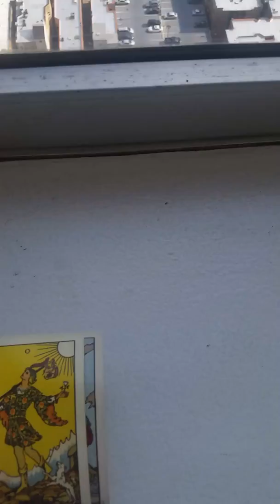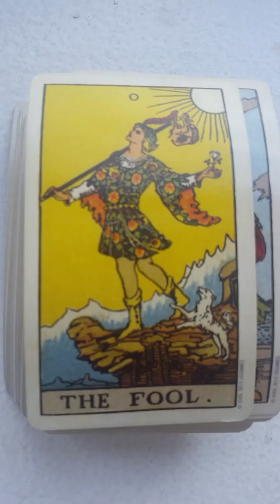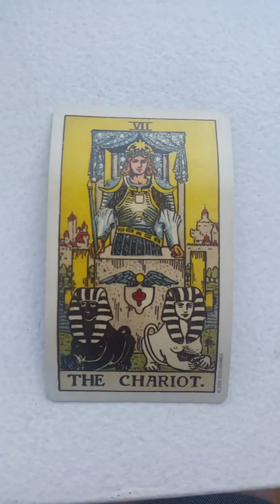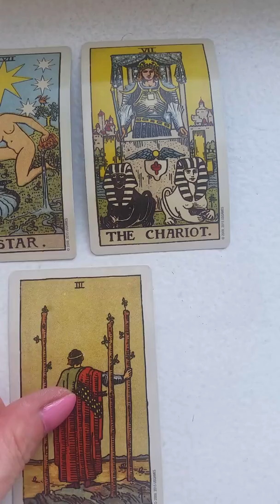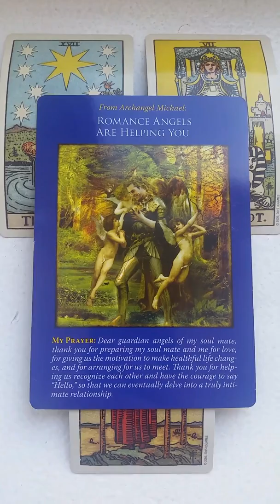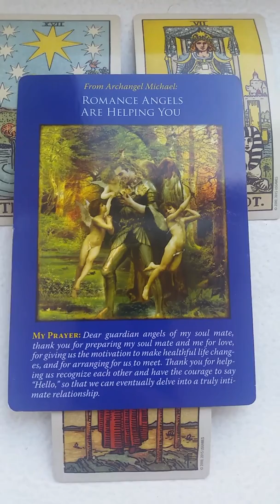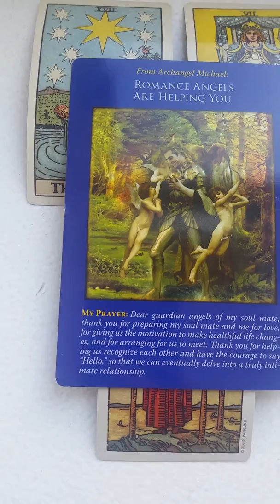Daily Inspiration for Twin Flames - Movement, Communication & Manifestation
This is a mini reading to inspire all Twin Flames on 8/1/17 - or whatever day you watch.

Please respect this channel & understand that I remove comments that are inappropriate at my discretion.

This reading is general & intended for Twins at all stages of their Journey to Union & Mission.  Take only what speaks to your soul as insight and guidance meant for you whenever you watch.

In this video, cards read were Rider-Waite Tarot & Archangel Michael Oracle cards by Doreen Virtue.

Would you like your own private video tarot/oracle card reading?  (15 min) - $44.44.  (On sale from $55.55!)  I will send you a link to your video within 1 week of payment.